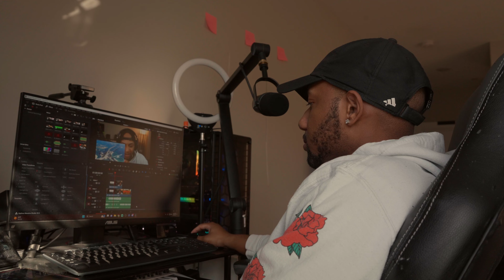Why I haven't been vlogging!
A quick little bit about me (if you care to know who you’re watching.)
I have been a youtuber for 9 years now across multiple different channel. My current goal is to hit 1K subscribers by the end of the year and you reading this can help me get there!